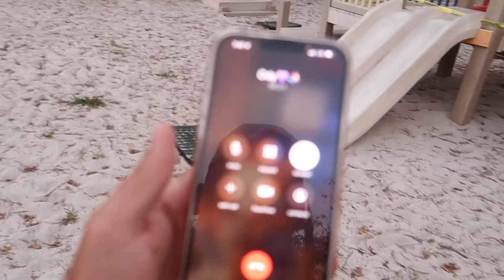THEY GOT INTO A FIGHT!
Hiiii

And to our Gaming Channel 🎮

 🔥 Follow  Us 🔥